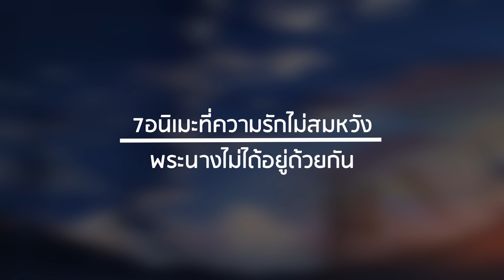7 อนิเมะที่ความรักไม่สมหวังพระนางไม่ได้อยู่ด้วยกัน (T_T)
7 อนิเมะที่ความรักไม่สมหวังพระนางไม่ได้อยู่ด้วยกัน (T_T)
Anime List
 5 Centimeters per Second
white alabum 2
guilty crown
Clannad
school day